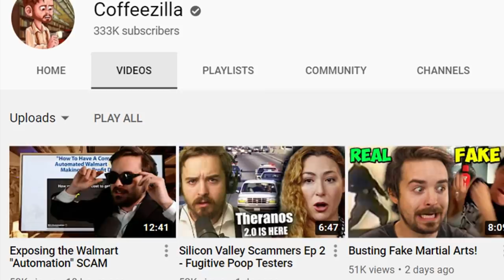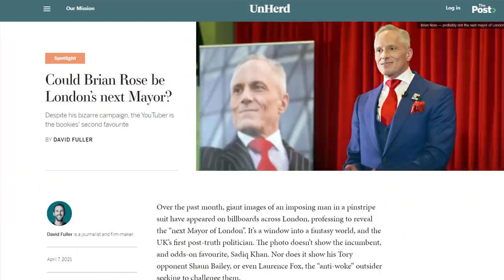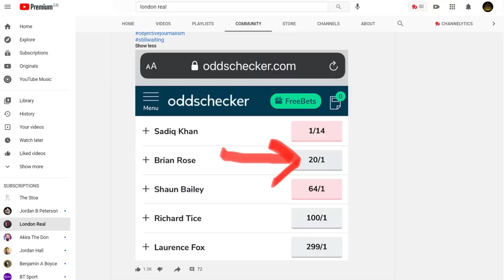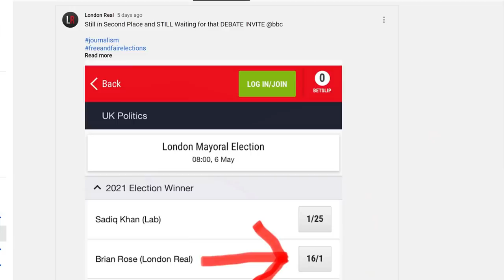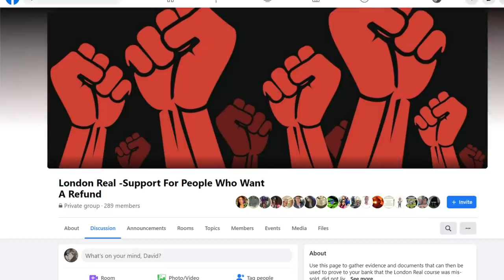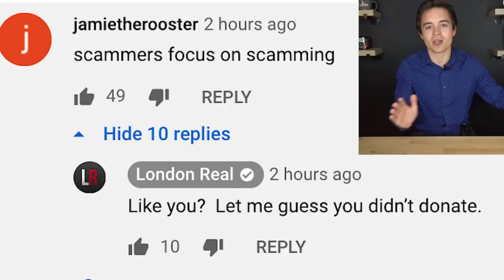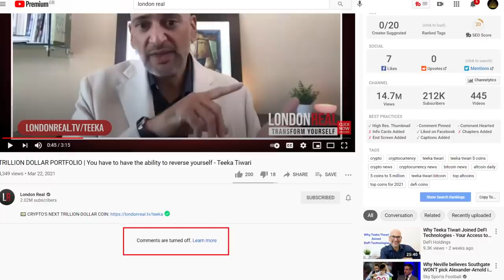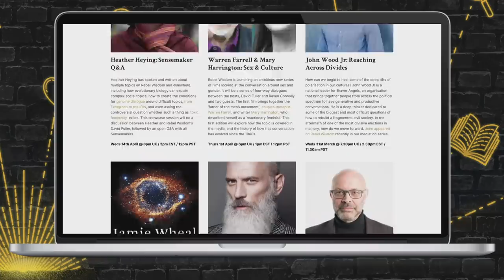Brian Rose's London Mayor Scam, with Coffeezilla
Brian Rose is the grift that keeps on giving. After his successful attempts to part people from their money through his scam 'Digital Freedom Platform' last year, he's now running for London Mayor.

After becoming a laughing stock on YouTube, Brian is now determined to bring his failing personality cult to the capital's voters. He claims to be running in second place, and the main challenger to Mayor Sadiq Khan, but as can be expected by now with Brian, that's a lie. And it's not the only one.

This is a conversation between Coffeezilla, the expert in dodgy online gurus who has been tracking Brian for over a year, and Rebel Wisdom's David Fuller.

David has just published an article for Unherd on this topic

Catch up on previous films covering the shameless Mr Rose

Rebel Wisdom has just relaunched our Digital Campfire, where you can join many of our interviews and conversations

Also, check out the Reddit thread 'That Bus Wanker' for more